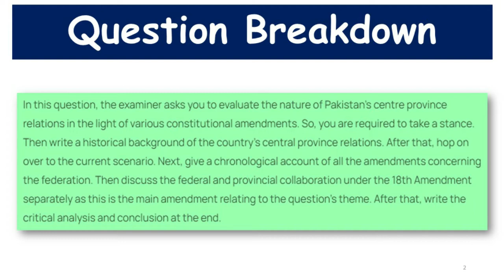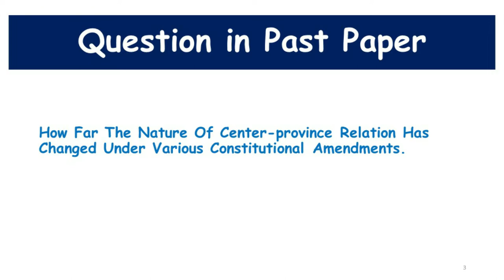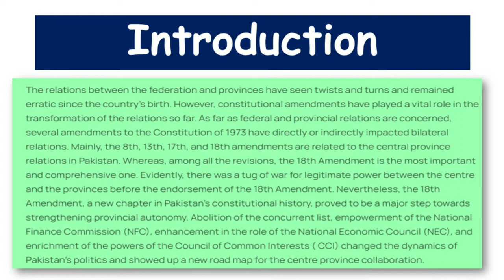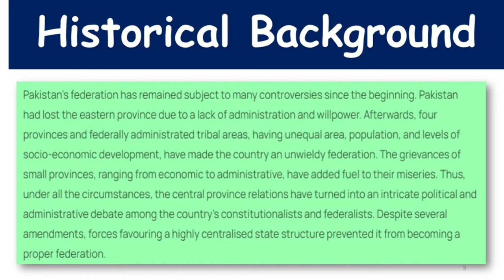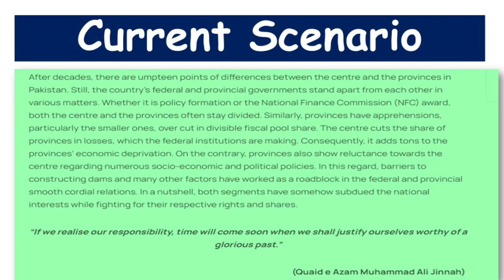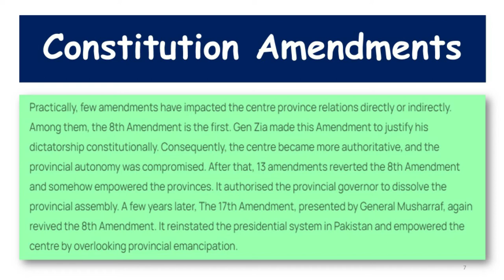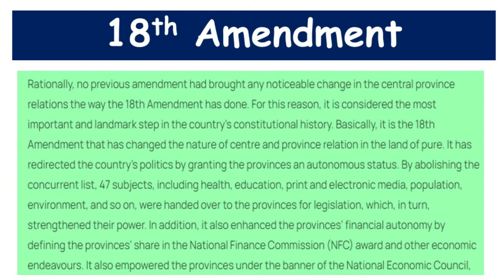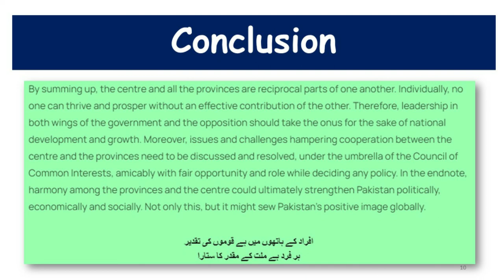Lecture # 16 | Centre-Province Relation | CSS Pakistan Affairs | CSS 2018 | CSS 2019 | Past Papers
How Far The Nature Of Center-province Relation Has Changed Under Various Constitutional Amendments.?